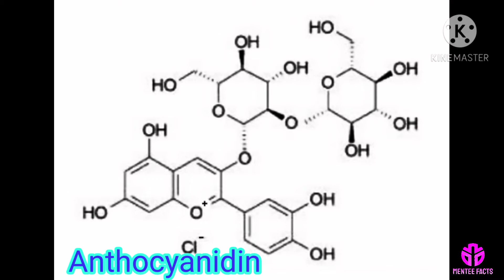HIBISCUS/CHINA ROSE Acid-Base Indicator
You can learn about Hibiscus/China rose Acid-Base indicator.